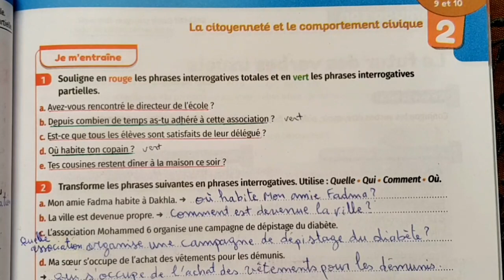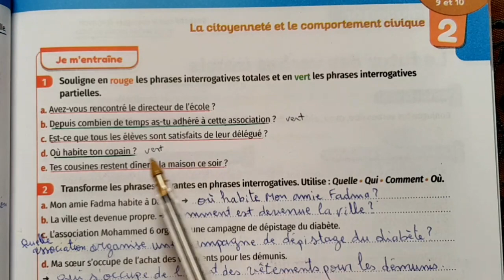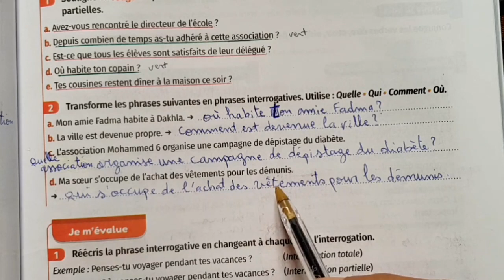mes apprentissages en français 6 p 63/la phrase interrogative 2022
Page 63 mes apprentissages en français 6
تصحيح تمارين الصفحة 63 فرنسية المستوى السادس
حل تمارين الصفحة 63 فرنسية المستوى السادس ابتدائي

اللغة الفرنسية المستوى السادس ابتدائي ص 63
انجاز تمارين الصفحة 63 من كتاب اللغة الفرنسية المستوى السادس ابتدائي مع الشرح المبسط